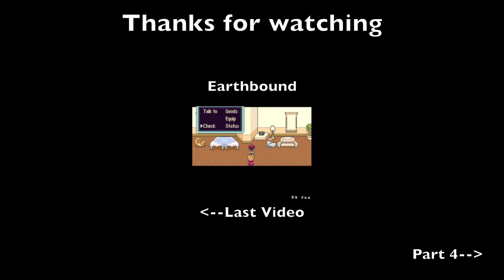A Link to the Past - Part 3 - I MUST FIND THE OLD MAN